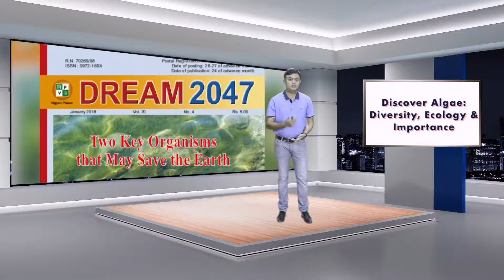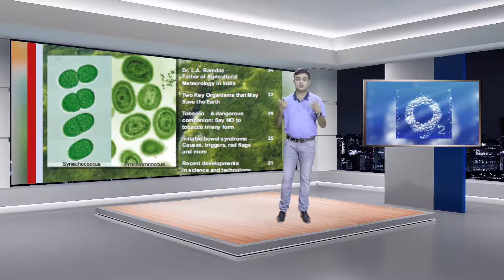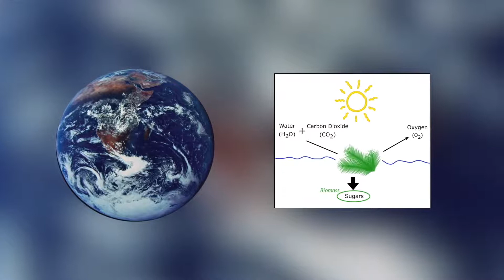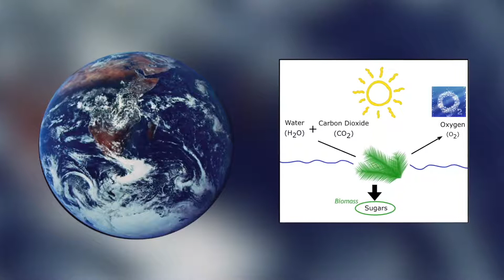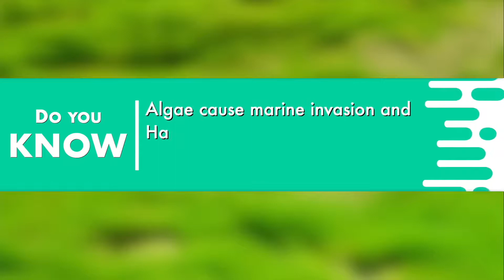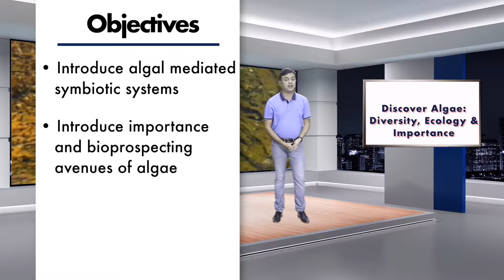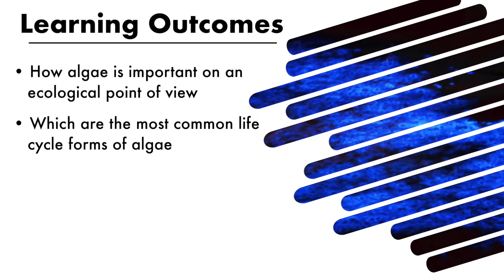Discover Algae Diversity, Ecology and Importance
Dr Felix Bast, Associate professor, Central University of Punjab, Bhatinda.